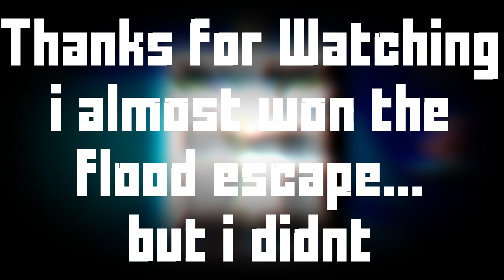Krunker.io CAN I BEAT THE WATER FLOOD PARKOUR KR PRIZE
Krunker.io CAN I ESCAPE THE FLOOD!!! **CUSTOM MAP** KR PRIZE
 Today In Krunker / Krunker.io I try to ESCAPE the Krunker Flood in a Custom map and if you some how beat the bhop parkour then you get krunkies / kr
so yay you do parkour and water rise's and you earn free kr if you win!!

 secret word: (hello) like the video

Hey guys its jaxxy if your new to this channel I make fun krunker.io videos and other cool games.